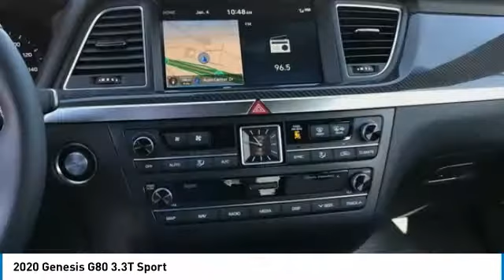2020 Genesis G80 3.3T Sport FOR SALE in Corona, CA G0255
2020 Genesis G80 3.3T Sport

Mallorca Blue 2020 Genesis G80 3.3T Sport RWD 8-Speed Automatic with SHIFTRONIC V6     Vehicle price and availability are subject to change without notice.